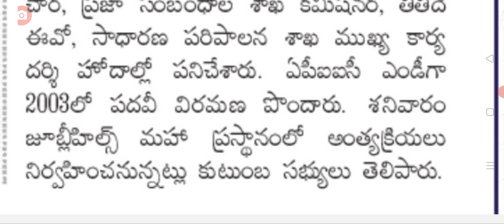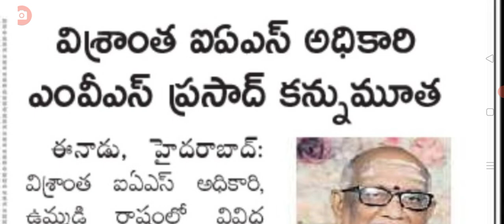విశ్రాంత సీనియర్ ఐఏఎస్ అధికారి అకాల మరణం big Shak for employees on IAS senior officer no more.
hello everyone today update is AP and Telangana senior IAS officer no more .@Anandsocialzone